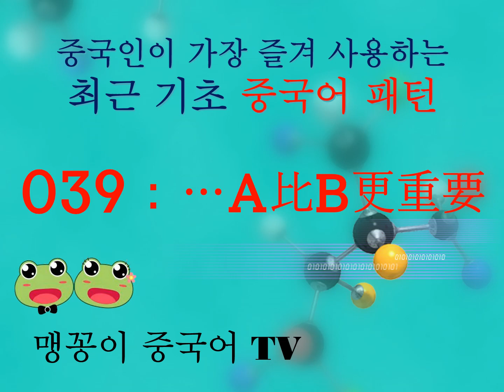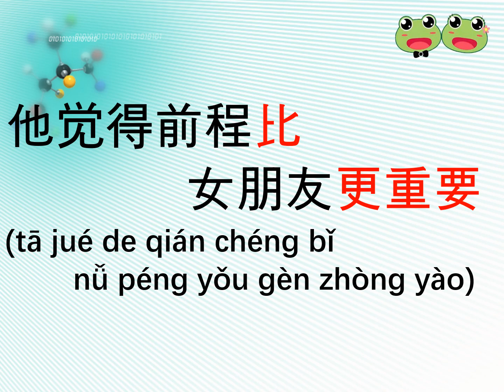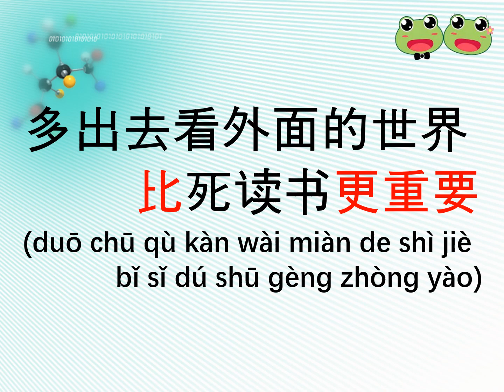(039) 중국인이 가장 즐겨 사용하는 최근 기초 중국어 패턴 (…A比B更重要)